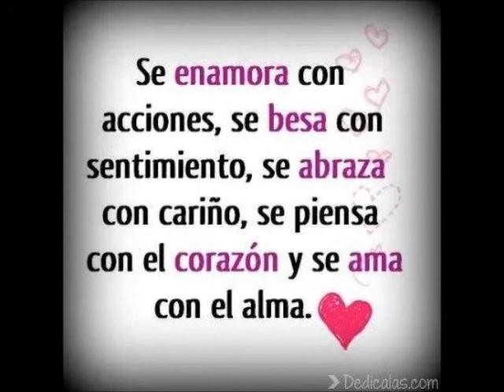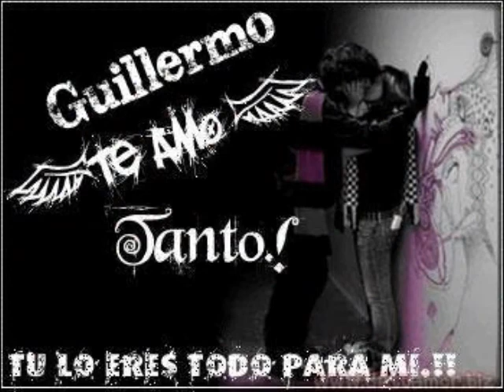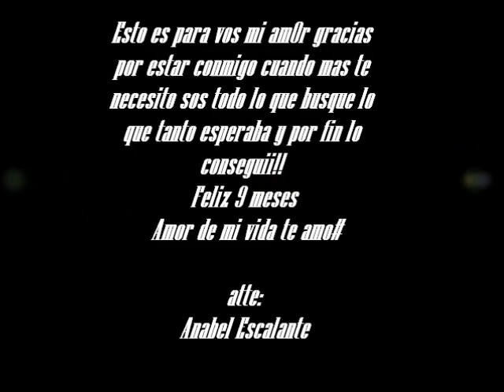para guillermo carrizo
Mi amor que decirte graciias x estar a mi lado x darme todo tu amor x ser la persona mas importante en mi vida x aguantar mis locuras ,mis enojos,mis celos pero es xq te amo y toda mi vida quiero aserlo asta llegar a viejiitos ahii mii viida  tambiien doy graciias a dios x ponerme en tu camino se que no soy perfecta pero tu vida cambio mucho te saque muchas sonrisas cuando antes tenias una tristeza  !! Te juro sos el amooor de mii vidaa espero que siempre te acuerdes de esto!

Atte: Anabel Escalante